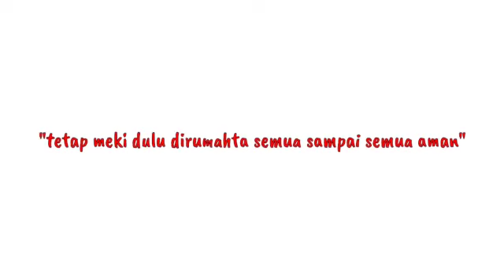PMI MAROS 2020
Lebih dekat lebih akrab